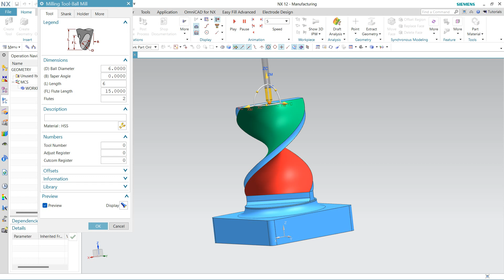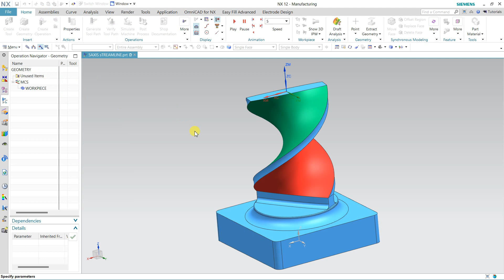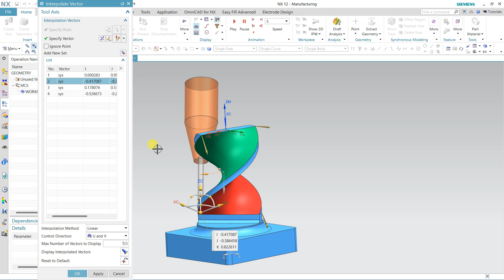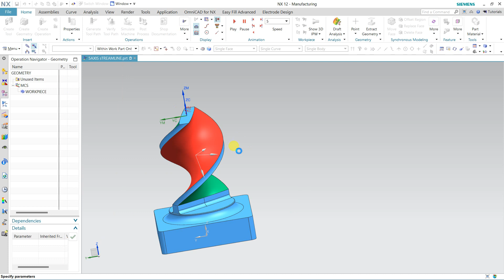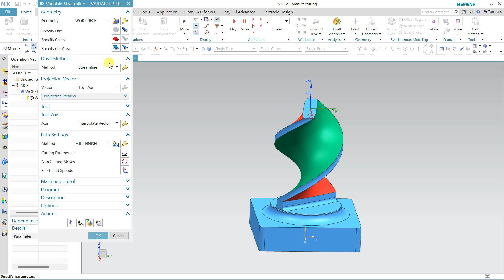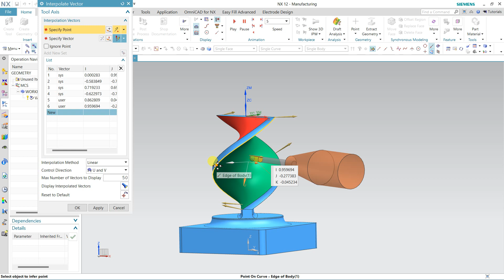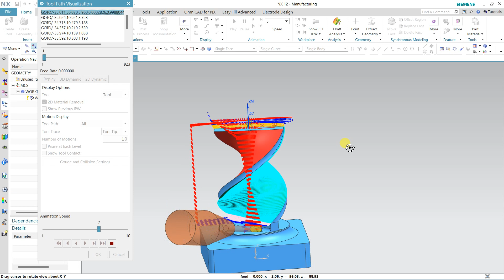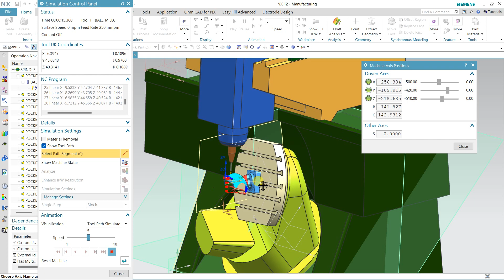Streamline operation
for complete online training